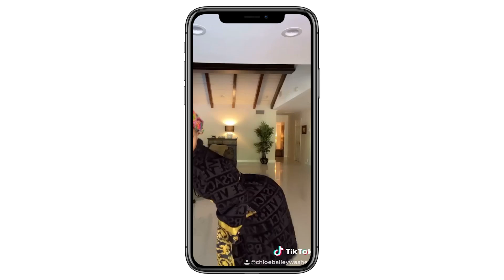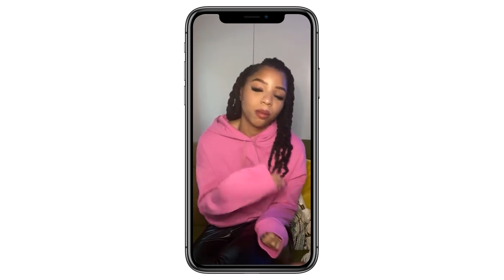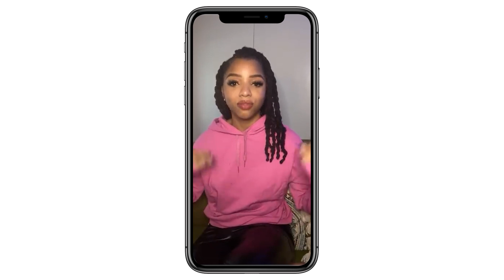...About Chloe x Halle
these girls are special